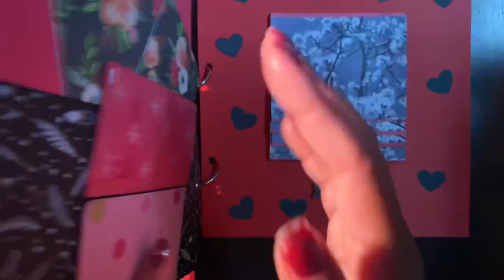Easy Scrapbook Display/Walk Through | Valentines Day Scrapbook Ideas |Anniversary/Birthday Scrapbook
Materials Used:
Designer Paper Pad, 12" x 12"
40Pcs Designer Paper
Designer Paper Pad
6x6 Pad Paper
Card stock
Scoring tool
Glue stick